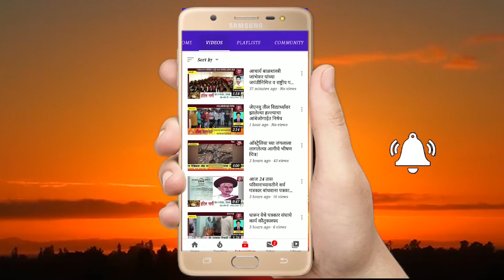शिंदेवाडी येथील मकाच्या शेतात आढळले बिबट्याचे दोन बछडे